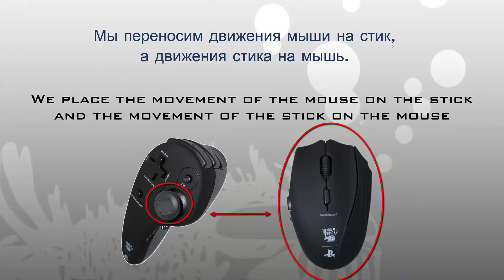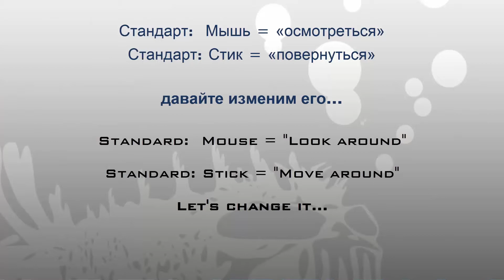Tutorial FragFX Shark PS4/PS3 - СПЕЦИАЛЬНАЯ ФУНКЦИЯ STICK SWAP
Welcome to the FragFX Shark PS4/PS3 russian/english Tutorial Series. Information about the licensed Controller

This Video shows the Special Function Stick Swap on the Sony officially licensed FragFX Shark PS4 from SplitFish Gameware. The Video is in русский and english. For more Tutorials about all Special Functions and anything else you might wanna now about the Product, check out our Tutorial Playlist.